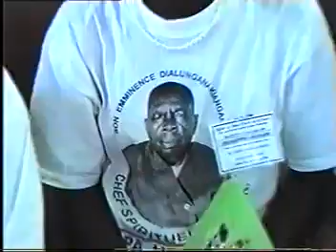LE KIMBANGUISME ESPOIR DE L’HUMAINS (1)